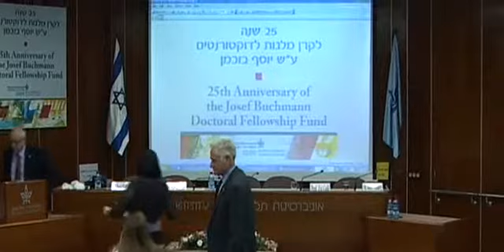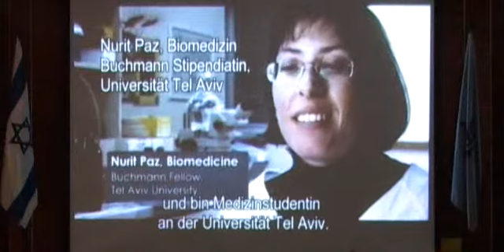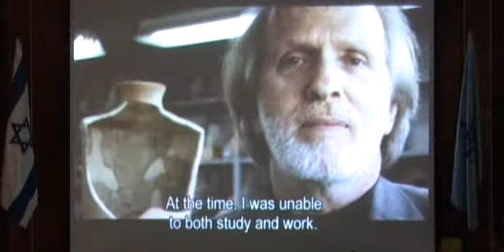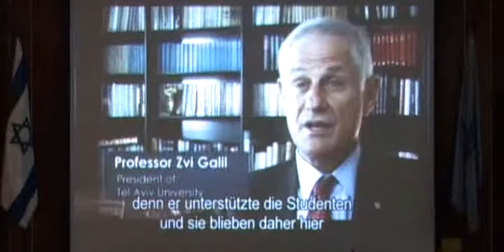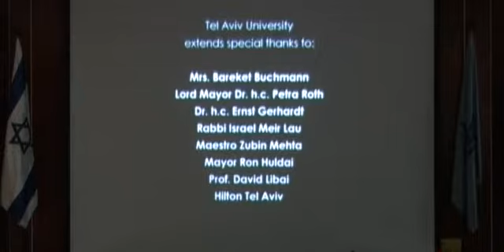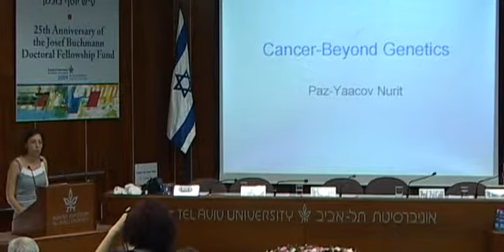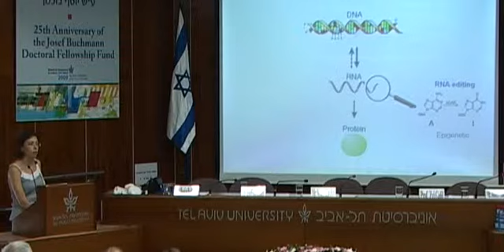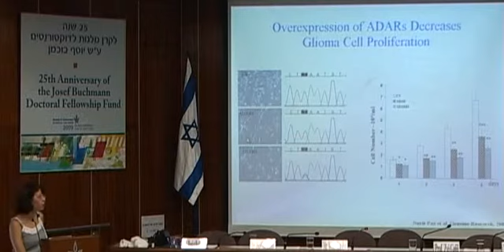25 שנה לקרן מלגות לדוקטורנטים ע"ש יוסף בוכמן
"קומפולסיביות בבני אדם ובחיות"
פרופ' דפנה יואל, החוג לפסיכולוגיה,
הפקולטה למדעי החברה ע"ש גרשון גורדון

"סרטן - מעבר לגנטיקה"
נורית פז-יעקב, מרכז לחקר הסרטן,
מרכז רפואי שיבא,
והמחלקה לגנטיקה של האדם, הפקולטה לרפואה ע"ש סאקלר

17.5.09